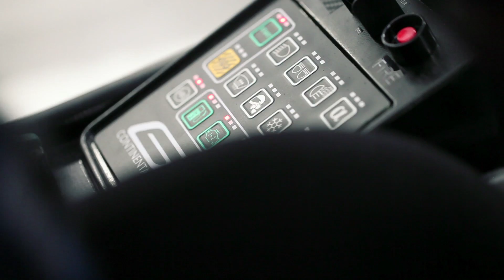The Bentley Boys Are Back: Episode 1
After an absence of more than a decade, Bentley Motors is competing again on the racing circuits of North America. This seven episode video series tells the story of the Bentley Continental GT3’s inaugural Pirelli World Challenge season with Dyson Racing Team Bentley.

This video series was produced by RACER Studios and directed by Jim Perry.